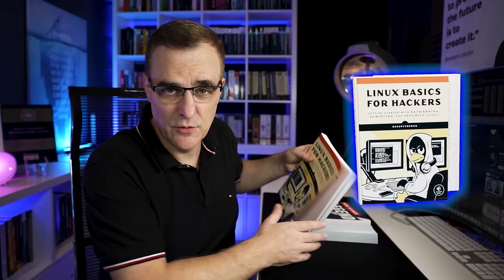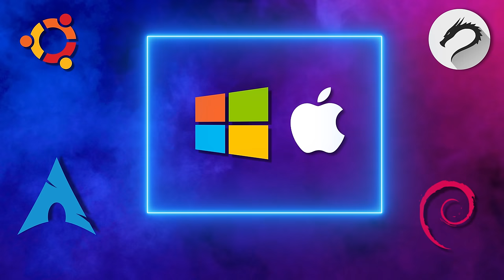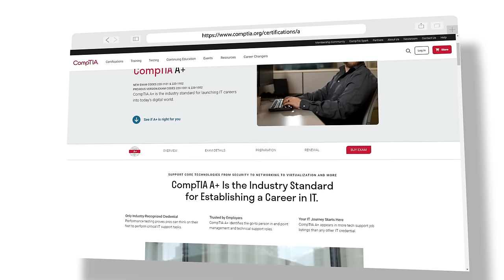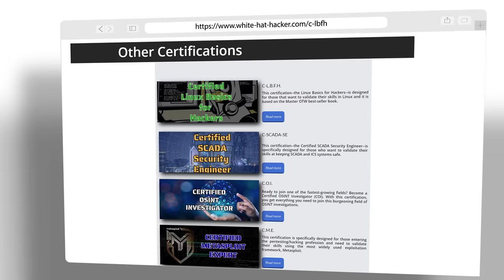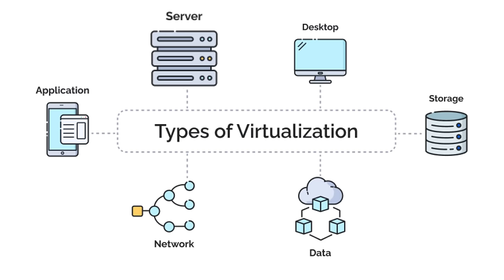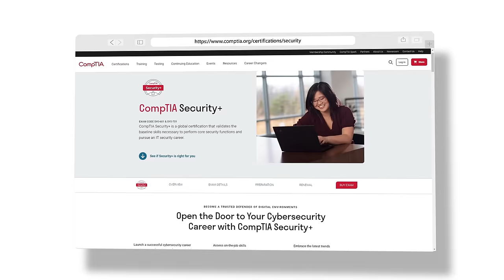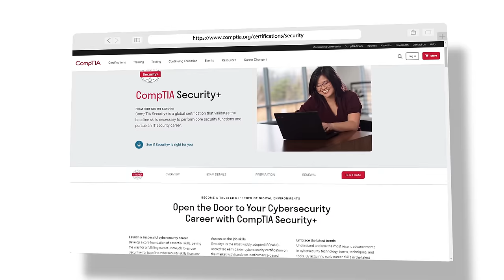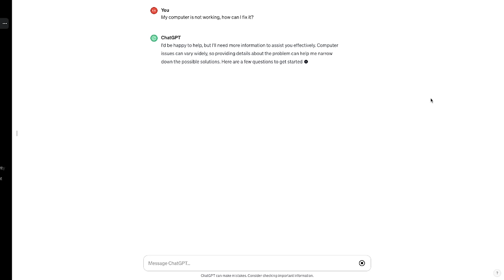2024 Roadmap to Master Hacker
You want to become a hacker in 2024? What about a Master Hacker? Well... here is a roadmap from one of the best in the business: Master OTW. Learn from Occupy the Web - but then, do something about it in 2024!

// Occupy The Web Books //
Linux Basics for Hackers
Getting Started Becoming a Master Hacker
Network Basics for hackers

// MY STUFF //

// MENU //
00:00 - Coming up
00:40 - Proton Mail AD
02:00 - Intro
02:24 - Getting started with hacking
04:11 - Getting started with Linux
05:14 - Learn Linux and scripting
07:44 - Basic skills
08:45 - Trying to break into the industry?
09:36 - Networking skills
09:49 - Network basics for hackers
11:22 - Network Plus or CCNA?
12:11 - People struggling with CCNA
13:30 - Linux Skills
13:47 - Linux tutorials
14:42 - Linux plus
14:56 - Linux basics for hackers Certification
15:21 - Wireshark
16:45 - TCP DUMP
17:46 - Learn Wireshark
18:48 - Creating filters for Wireshark
19:50 - Is base knowledge all you need?
21:20 - Virtualization
25:18 - Docker
27:10 - Security Concepts and Technologies
29:14 - Understand Wireless technology
31:05 - Foundational skills to know
34:20 - Database skills
37:16 - Web apps
38:00 - Digital forensics
39:40 - Cryptography
40:56 - Reverse Engineering
42:25 - Intangible skills
49:05 - What to focus on for someone who is new
51:20 - AI will change everything
52:06 - Advantages of having coding knowledge
52:52 - Blue team vs Red team hackers
54:13 - Conclusion and outro

cybersecurity
cybersecurity jobs
hacking
comptia
kali
kali linux